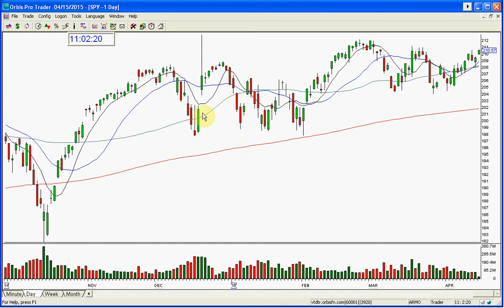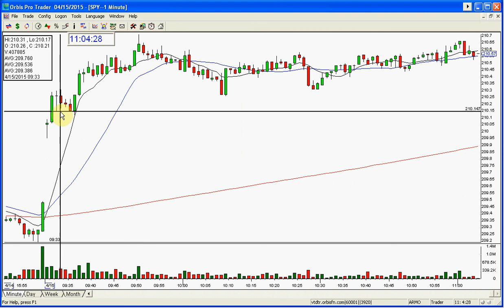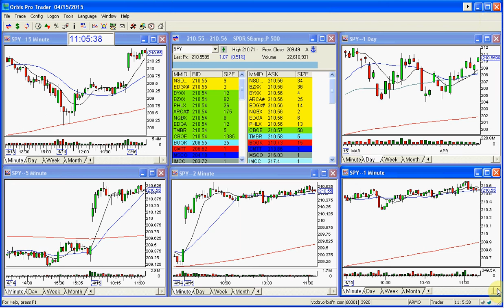SPY MARKET REVIEW 4 15